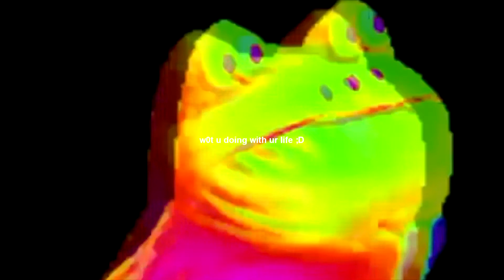FAT SHEEPS!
CRINGE ALERT try not to cringe